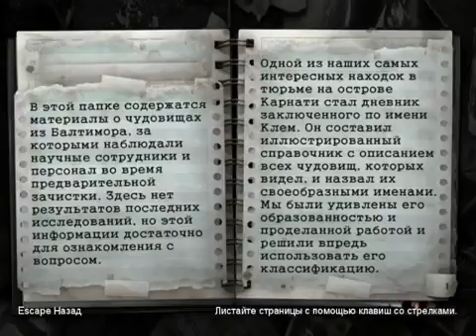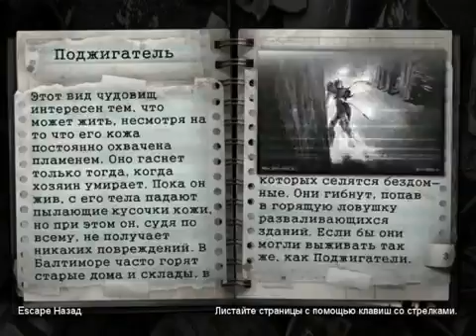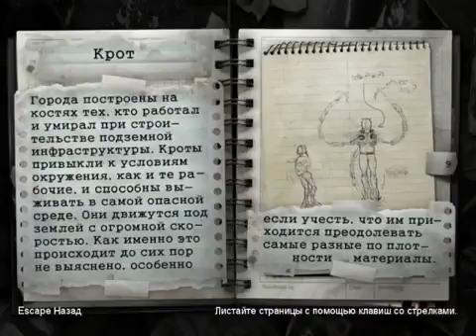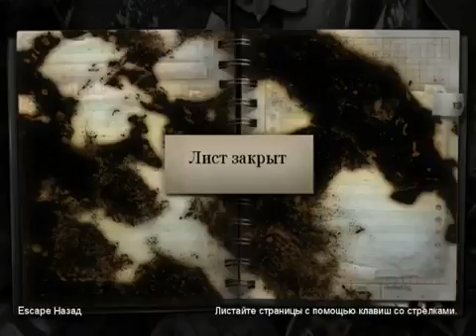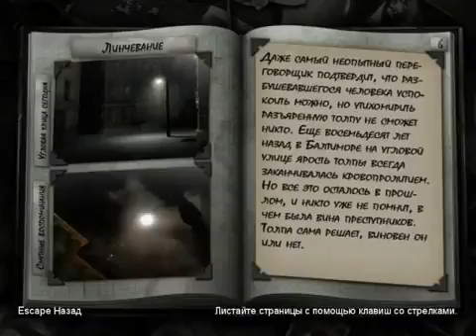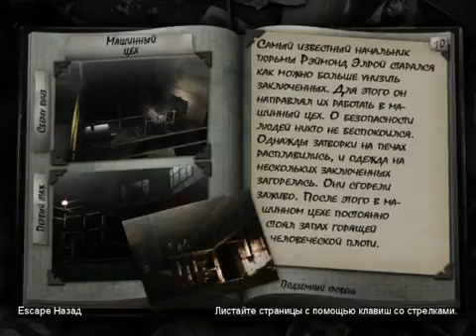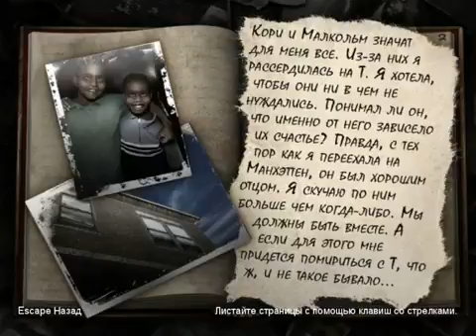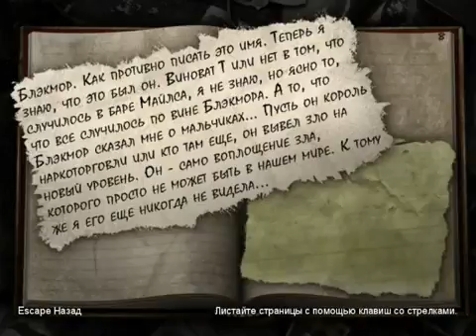The Suffering 2 Рассказы о Мостров, Союзников, Придательство и Тайны Поместья